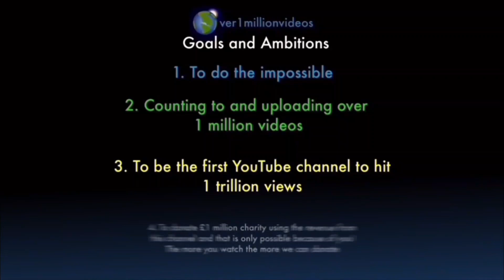Counting to ONE MILLION!!, This is Number 106,712